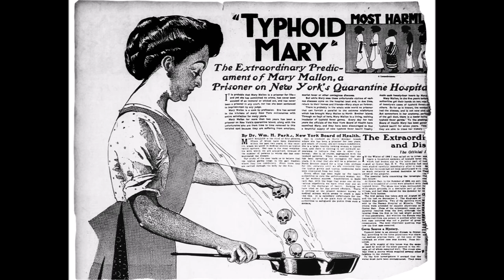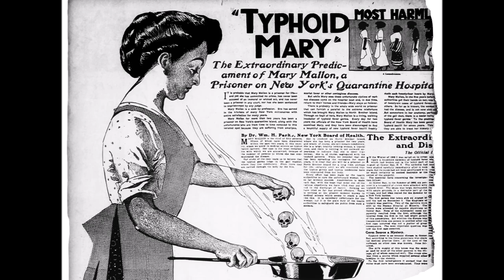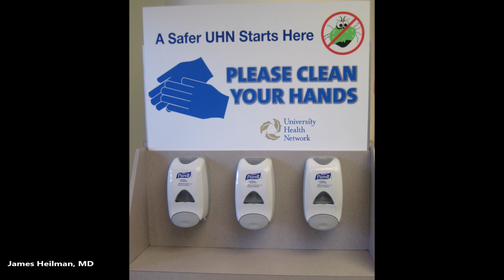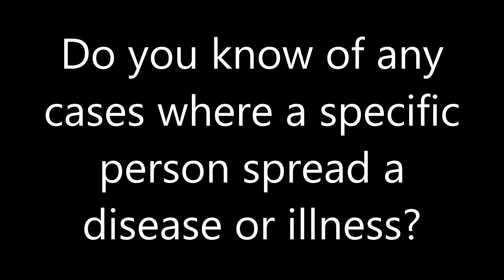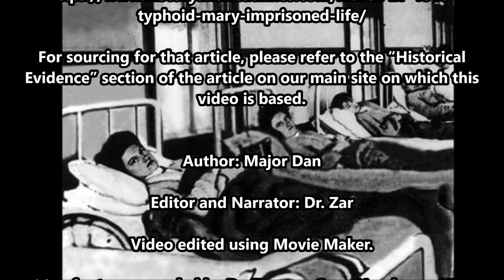March 27, 1915: Typhoid Mary Imprisoned for Life!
On March 27, 1915, the woman history has come to know as Typhoid Mary was placed into involuntary quarantine for the rest of her life!

The text narrated in this video is from the original article

For more information about diseases and pandemics in history from various YouTube channels, please watch the playlist